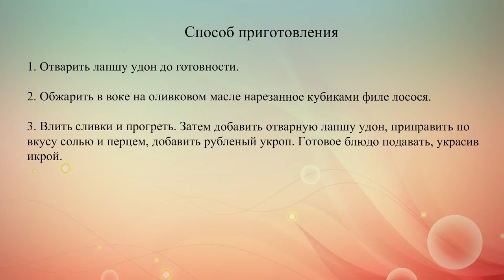Лапша с лососем в сливочном соусе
Рецепт приготовления лапши удон с рыбным филе, сливками и зеленью.